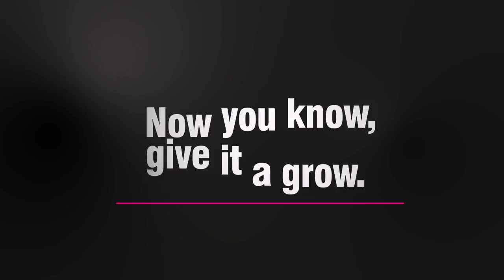DWC RDWC what is the Difference?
This video is about DWC RDWC what is the Difference?